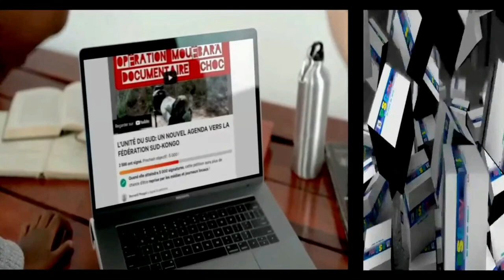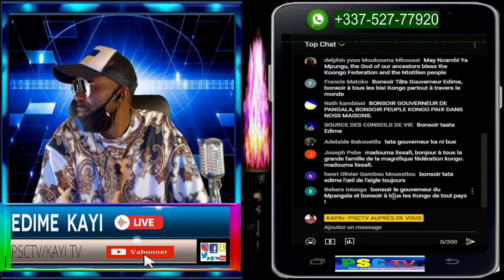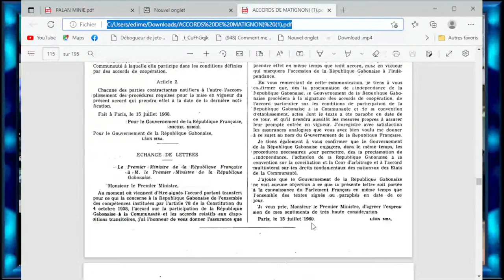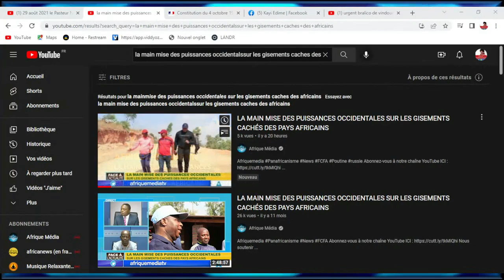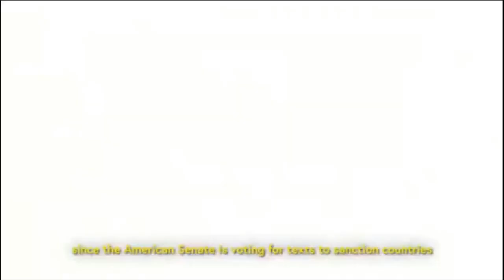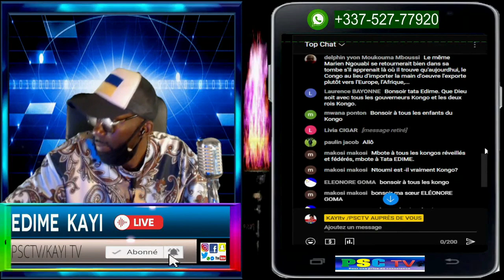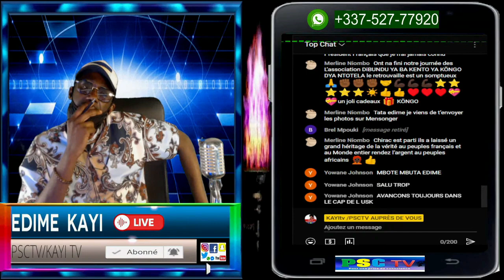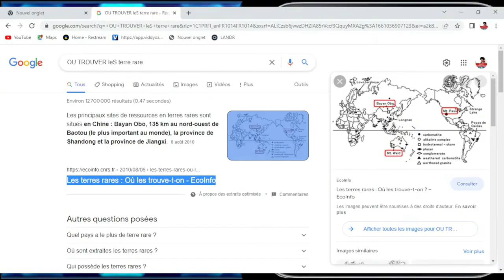FEDERATION KONGO UN SCANDALE GEOLOGIQUE EN RESSOURCES ET MATIERES PREMIERES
UN SCANDALE GEOLOGIQUE EN RESSOURCES ET MATIERES PRMIERES***
**JUSTICELEAD/..LA MAIN MISE SUR LES RESSOURCES 1*NATURELLES DES KONGOS .
2*
LE RÖLE  CACHER DU  PASTEUR NTUMI:CONVOYEUR DES RESSOURCES ET MATIERES MRIMIERES
VIDEO D'ALAIN  FOKA SUR LA SITUATION GLOBALE
*3
4*LECTURE DES COMMENTAIRES  ET MICRO OUVERT